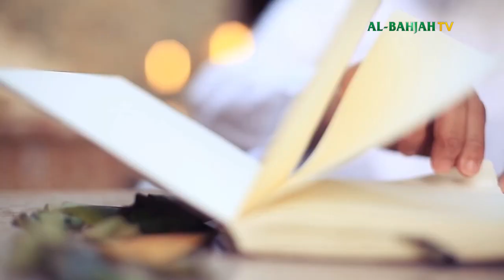Cerita Anak Soleh dan Dongeng - Nilai Kejujuran, Al-Bahjah TV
Cerita Anak Soleh dan Dongeng, Judul: Nilai Kejujuran, Bersama : Kak Jamal dan Badar, Al-Bahjah TV

Link Studio di Google Drive